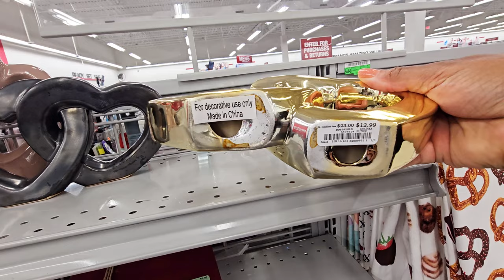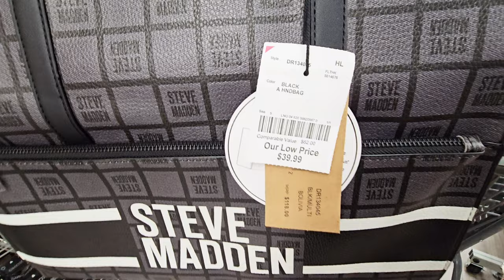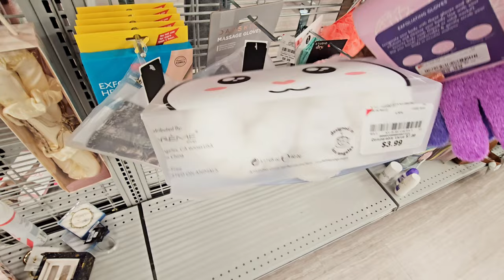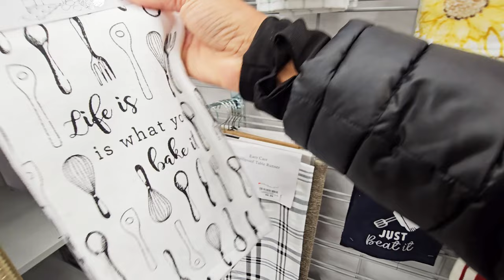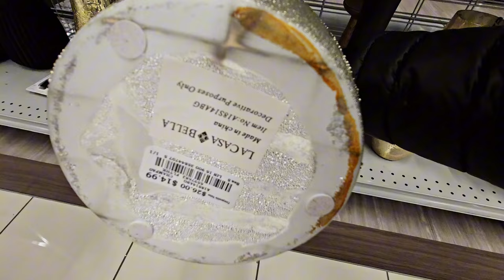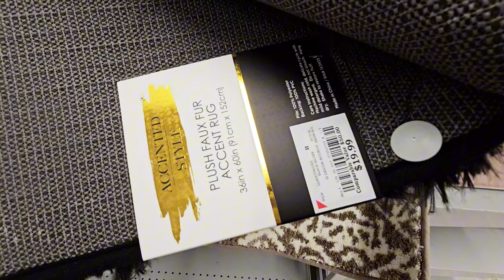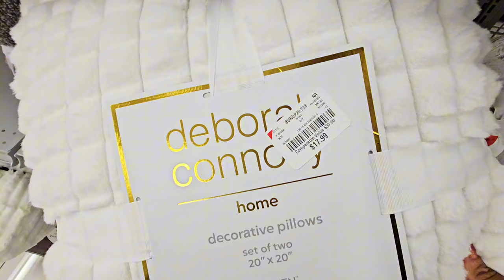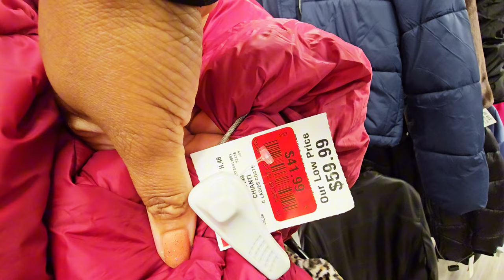Burlington Walk Through with Music | Handbags Coats Home Decor